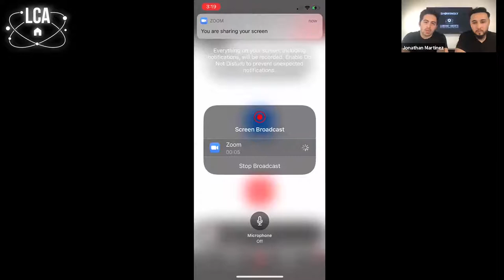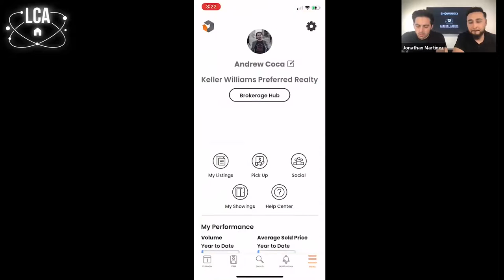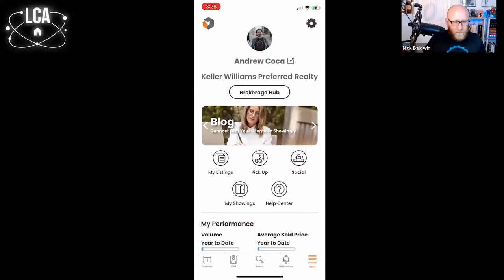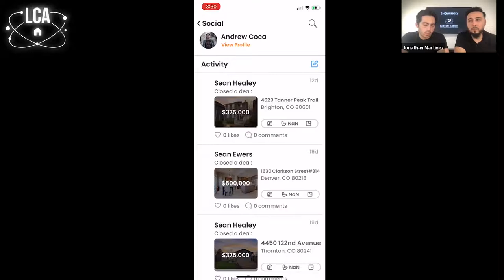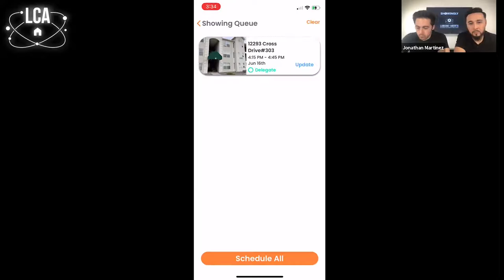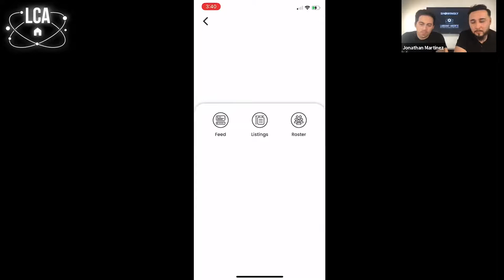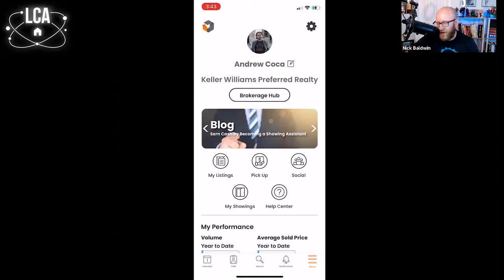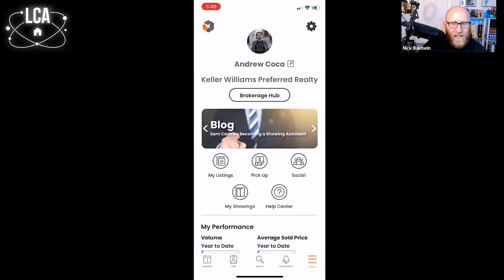Claiming Your Brand & Establishing Your Reputation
Trying to grow your real estate brand? Your image and reputation is everything in an industry built on relationships. Learn how to leverage Showingly’s social features specifically designed for agents to enter the spotlight.

What we will cover:

Building trust with clients to never lose another deal.
Crafting your reputation as an industry leader.
Taking advantage of the only real estate ecosystem to grow your business.

About Jonathan Martinez, Co-Founder and CEO of Showingly:

Jonathan has always had a passion for innovation and delivering value to those in need. After many years of personal entrepreneurial ventures, Jonathan found himself in real estate where he put together a successful team of real estate agents with Showingly co-founder Andrew Coca. Seeing the pain points of his own team, Jonathan realized the opportunity to bring power back to the agent; thus, Showingly was born.

About Andrew Coca, Co-Founder and President of Showingly:

Andrew has taken an interest in building businesses since he could push a lawnmower. After attending Babson college, Andrew realized the opportunity real estate presented, one that would allow him to build something from the ground up, he couldn't resist. However, in immersing himself in the industry with co-founder Jonathan Martinez, he found it harder to stand idly by as the industry operated solely on outdated technology. He saw the need for change, and couldn't ignore the call; thus Showingly was born.

Chapters

00:00 • Intro

01:39 • What is Showingly?
03:30 • Features of Showingly App
05:05 • What kind of technology can we see inside the app?
07:28 • Screen share for Showingly App
09:46 • What is delegation?
13:26 • The buyer agreement & the App
15:26 • Client info is secured
16:43 • Listing on MLS
19:54 • Following & Notification features
22:19 • How does agent get on this?
23:59 • What is the experience of agents in using the app?
26:07 • What is the cost?
30:34 • The charge for the delegation how are they paid?

36:44 • End